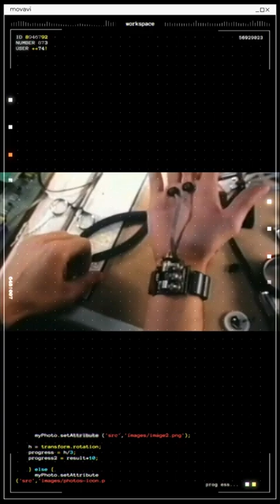Perché lo Spider-Man di TOBEY Maguire NON HA i LANCIA-RAGNATELE???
Questo canale appartiene alla comunità di cultura geek online. Il mio intento è fornire notizie, recensioni e tanto altro in un formato video facile da capire in modo da poterti aiutare ad entrare in questo mondo. Mi dedicherò a fornirti opinioni, discussioni, analisi e altro ancora su film e videogiochi Marvel e DC.

▬ CAPITOLI ▬
00:00 Intro
00:00 Intro
00:00 Intro

Many of my Thumbnails, Video Images & Art are from Creators Online.

Official @Ubisoft Partner